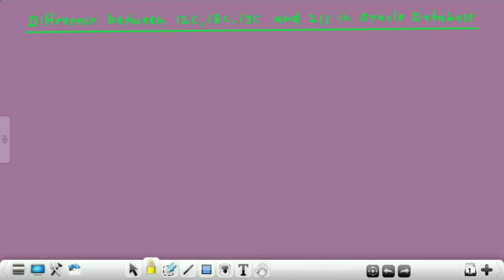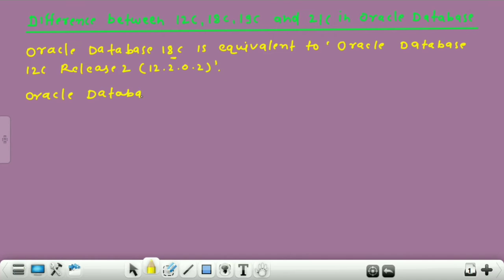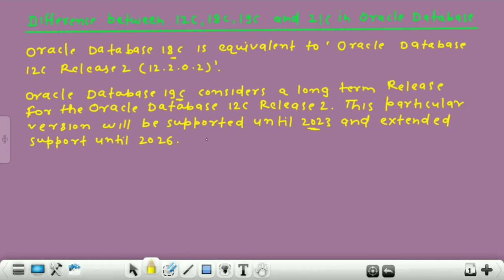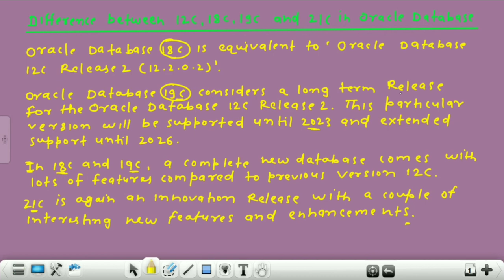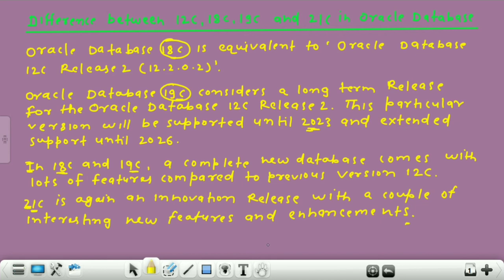What is difference between oracle 12c and 18c | what is difference between Oracle 19c and 21c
Hi everyone!!!
This is Anil K Sharma, Welcome you all to my channel 'oracle tech india'. My channel 'oracle tech india' provides videos for those who have completed BCA, MCA, Bsc IT, Msc IT, Btech, Mtech, NIELT 'O' 'A' 'B' Level computer course or persuing same and want to make their career in computer database professions such as oracle database programmer, oracle database developer, oracle sql developer, oracle pl sql developer, ORACLE APPS DBA, ORACLE DBA or any other database related job in it.

Covering Topic :
Videos are uploaded to cover Oracle Database 12c, 18c, 19c and 21c latest version

Current Topic :
What is difference between Oracle 19c and 21c|what is difference between Oracle 12c and 19c|what is difference between oracle 12c and 18c